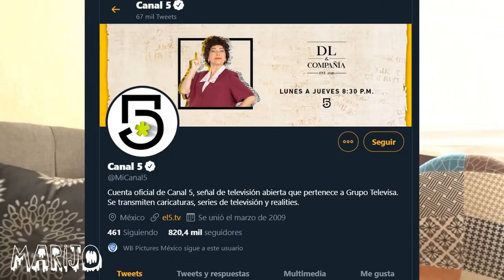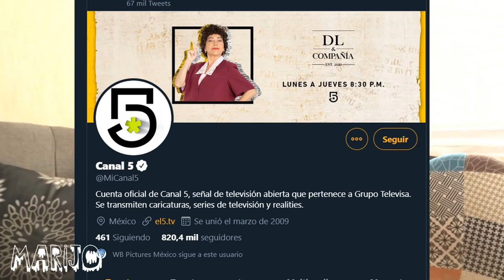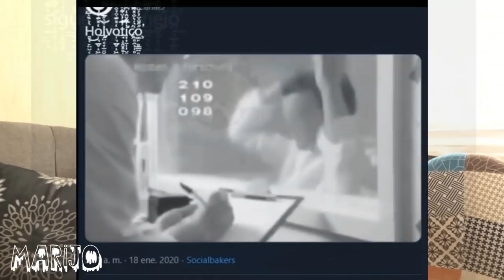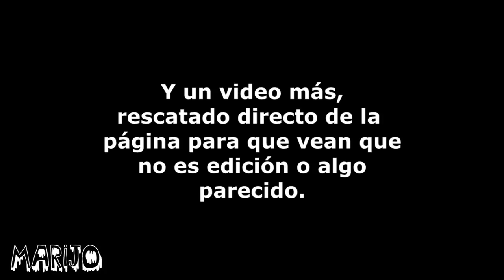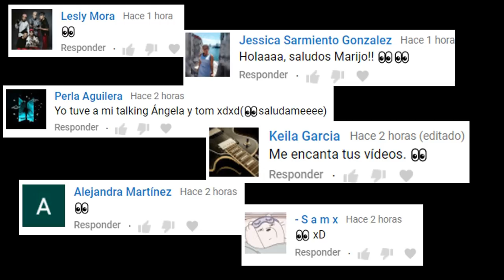ALGO RARO PASA EN EL CANAL 5 A LAS 3AM 😥 TODOS LOS EXTRAÑOS VIDEOS QUE DESAPARECEN HORAS DESPUÉS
Los quiero :)!